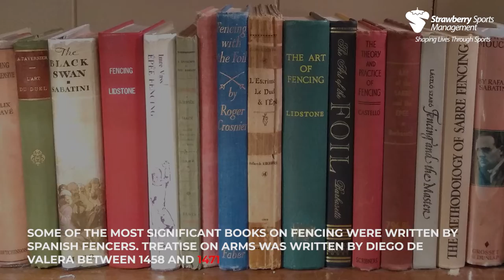History of Fencing | Strawberry Sports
Fencing is a group of three related combat sports. the three disciplines in modern fencing are the foil, the épée, and the sabre (also saber); winning points are made through the weapon's contact with an opponent. a fourth discipline, singlestick, appeared in the 1904 Olympics but was dropped after that, and is not a part of modern fencing. fencing was one of the first sports to be played in the Olympics. based on the traditional skills of swordsmanship, the modern sport arose at the end of the 19th century.